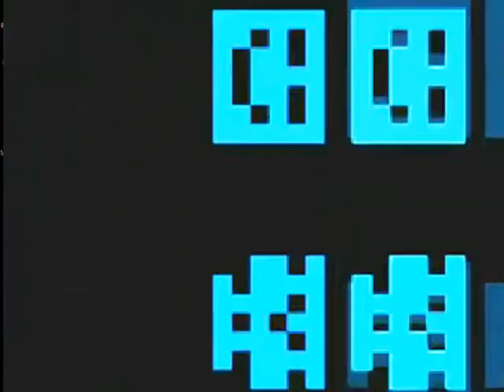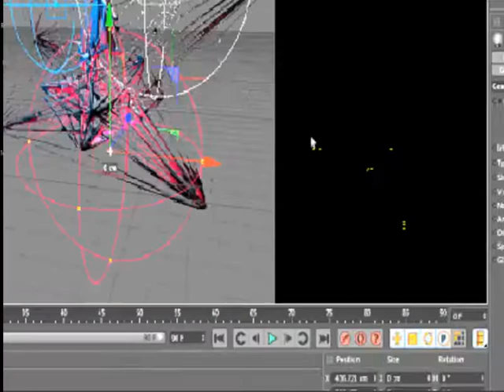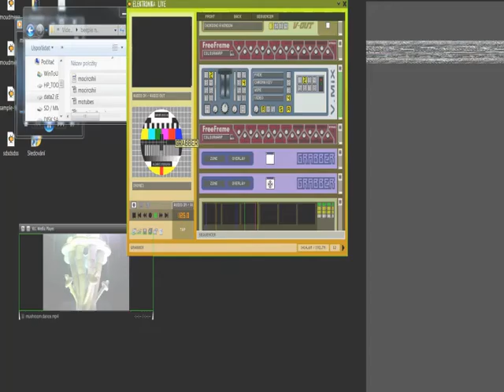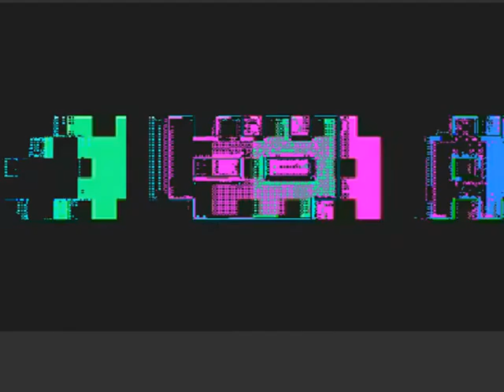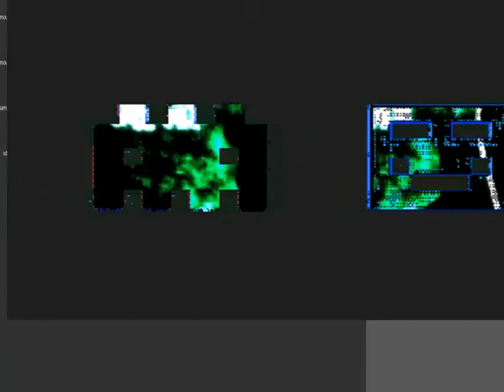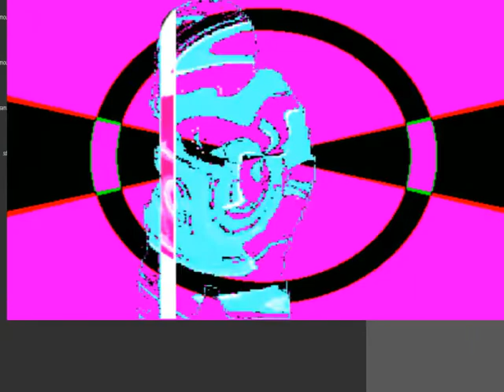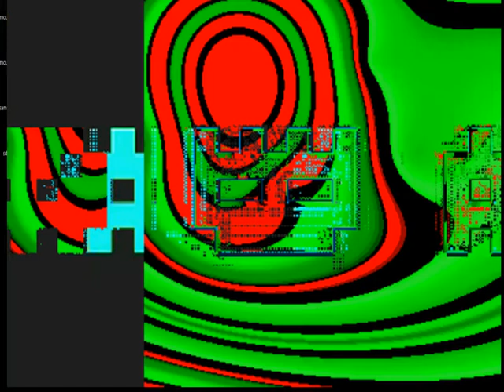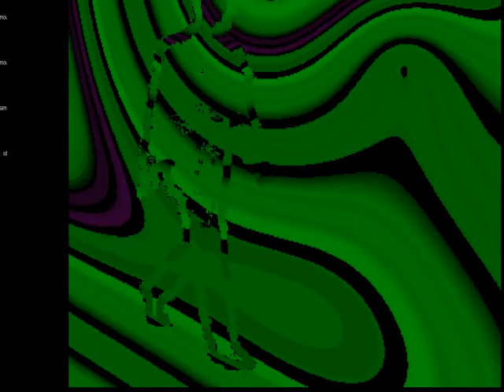Minimal techno mix by dj Cubu / vj mix- M.O.U. MozkocucFreetechno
Minimal techno mix by dj Cubu Mozkocuc Freetechnodealers
23 SPIRIT WILL NEWER DIE!
RAVE ON!